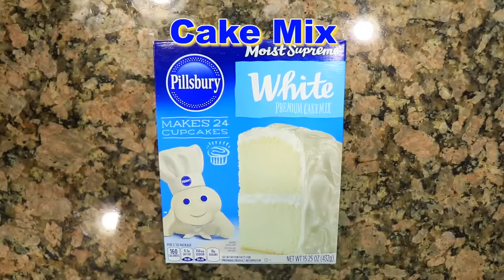BROTHER vs SISTER CUPCAKE BAKE OFF Mystery Box CHALLENGE! Chef Kids Cooking w FUNnel Vision Ju